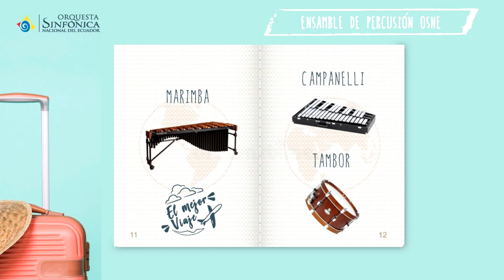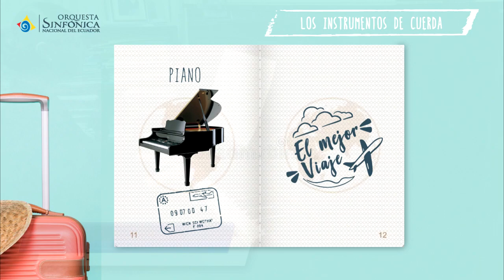Sinfónica a las Aulas - Percusión, Arpa y Piano / Orquesta Sinfónica Nacional del Ecuador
Orquesta Sinfónica Nacional del Ecuador

Sinfónica a las Aulas - Aprende más sobre los instrumentos de percusión y cuerda percutida o pulsada.

Director Titular: Álvaro Manzano
Director Asistente: Yury Sobolev

Personal Artístico
Percusión:
- Cristian Orozco
- Andrés Carrera
- Daniel Villarreal

Piano:
- Irina Salnikova

Arpa:
- Stefan Kuhne